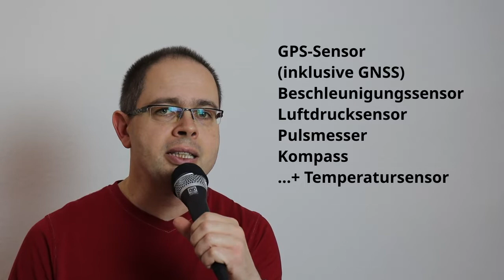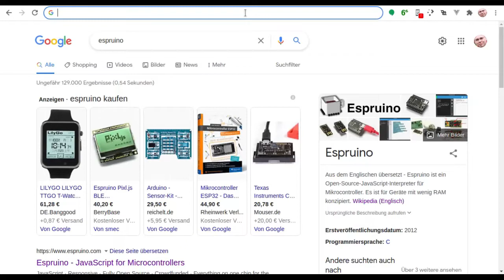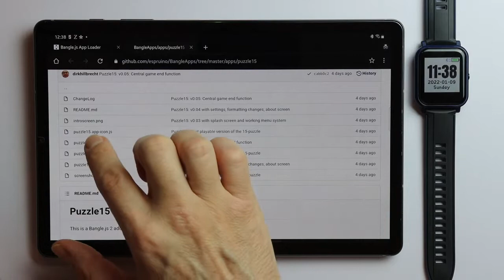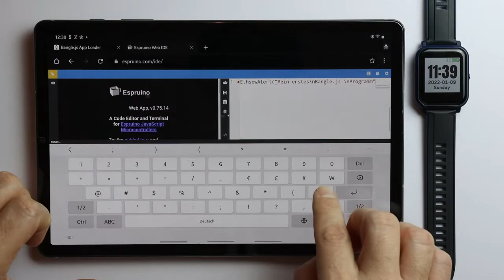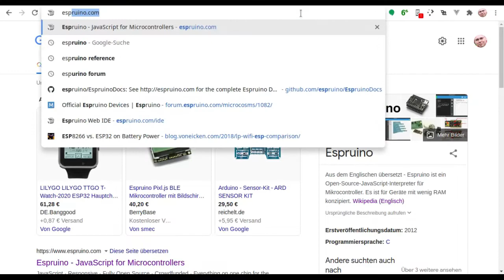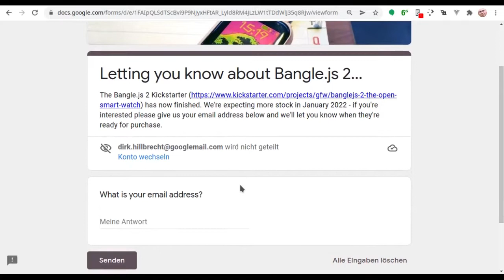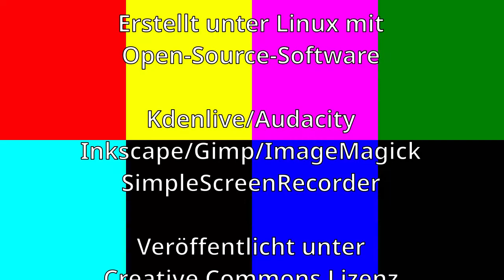Die Bangle.js-2-Smartwatch - Ein Überblick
Ich habe seit Dezember 2021 eine Bangle.js-2-Smartwatch. Die Uhr verwendet das Espruino-Javascript-System und basiert auf Open-Source-Software. Man kann Apps selbst schreiben oder aus dem Internet sehr einfach auf die Uhr laden. Ich zeige, wie die Uhr grundlegend funktioniert und was man mit ihr alles machen kann.